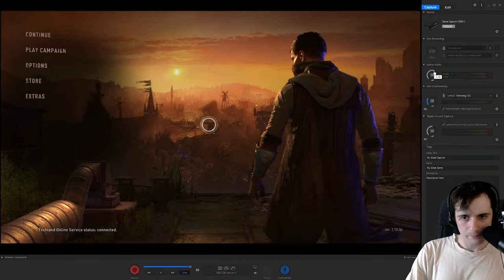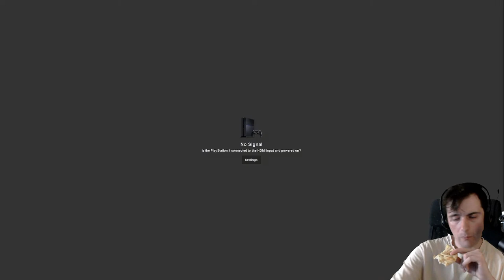Let's Botch - Dying Light 2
I'm going to be testing out some live stream content on  YouTube. Let's see how it handles the stream.